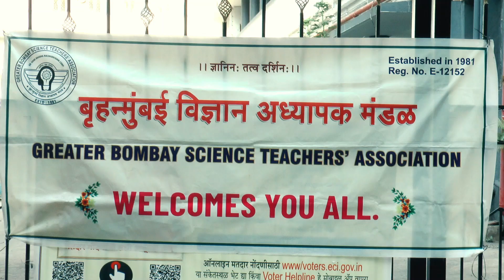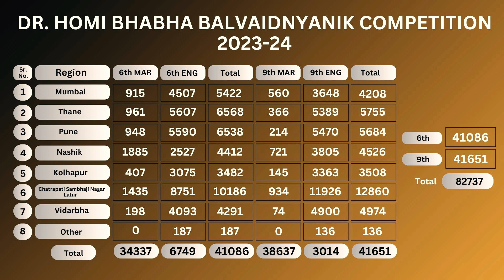DR. HOMI BHABHA PRIZE DISTRIBUTION 2023-24 " TANMAY SANJAY KADU{GOLD Medal}" (9th Std).